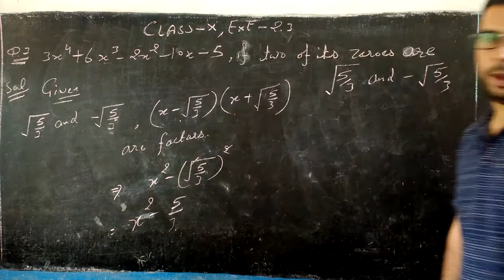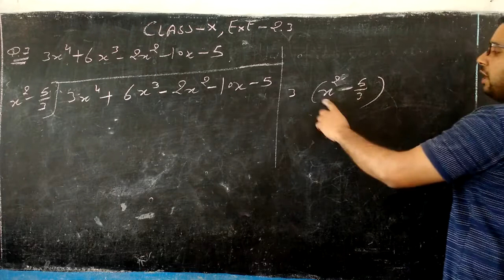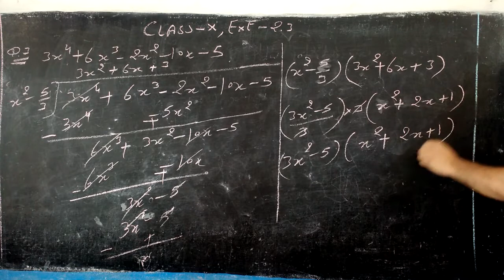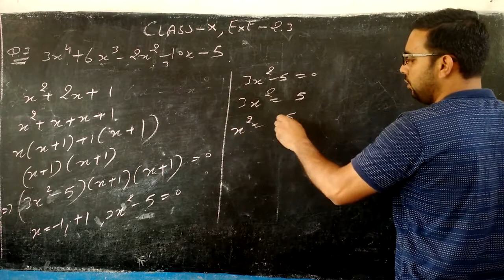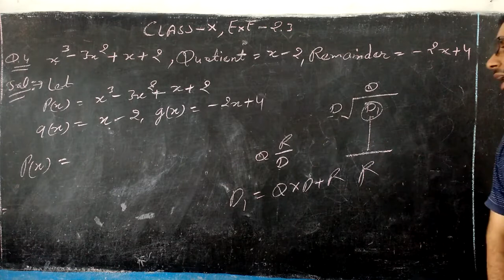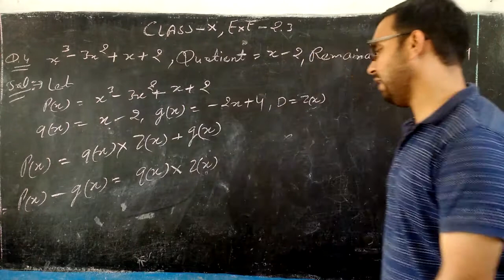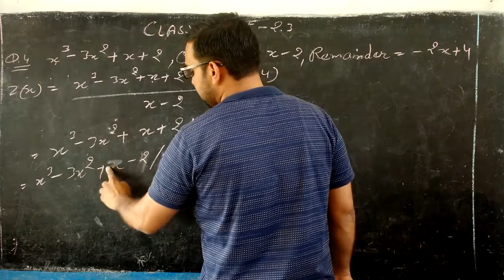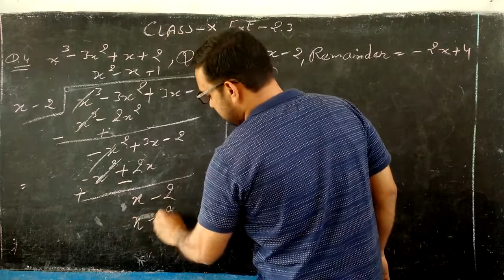CLASS - 10TH, UNIT - 2 , EXE - 2.3 , Q. 3 TO Q. 4